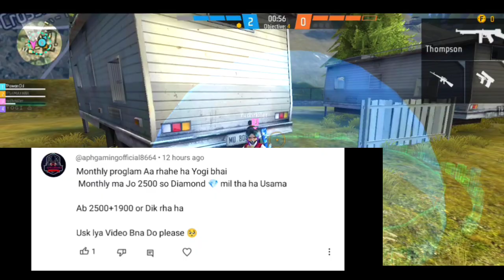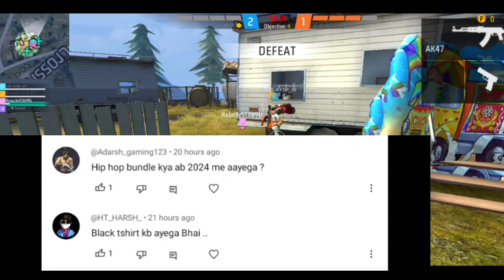UPCOMING EVENT IN FREE FIRE 2023 | FF NEW EVENT | FF TODAY NEW EVENT 15 DEC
DIWALI SURPRISE FREE REWARDS FREEFIRE | NEXT FADED WHEEL EVENT | FF NEW EVENT | FREEFIRE NEW EVENT

DIWALI FREE REWARDS 2023 | DIWALI FIST SKIN EVENT | FREEFIRE DIWALI EVENT | FREEFIRE NEW EVENT |

Free Fire Diwali Event 2023 | Diwali Event Free Fire 2023 | Free Fire New Event | Diwali Event 2023

diwali pass
diwali surprise event
diwali surprise
diwali pass event 2023
freefire diwali pass event
diwali pass event date
diwali pass freefire
diwali wish event 2023
diwali wish event kab aayega
diwali wish
diwali wish bundle
purple shade bundle diwali wish
freefire diwali wish event
ff diwali wish
diwali wish ff

For Searching :)

diwali event 2023 date
diwali event all item
freefire diwali event

- Search Terms 🔍

new diwali event
diwali event free rewards
diwali event full details free fire
pink diamond new rewards
tanishq gaming
free magic cube event
light fest 2023 event
diwali magic cube update
diwali magic cube bundle
diwali wish event
freefire diwali wish event 2023

Free Fist Skin Event Freefire
Fist Skin Event Kab Aayega
ff max fist Skin Event
freefire max new event
next weapon royal freefire
new weapon Royal
weapon Royal bizon skin
wraith patrol bizon weapon Royal
next running Emote
new running Emote freefire
ff diwali pass
new diwali pass event 2023

1. free fire new event
2. free fire new event today
3. new event free fire
4. ff new event
5. ff new event today
6. free fire new update
7. today free fire new event
8. free fire new events
9. free fire today new event
10. new event ff
11. new event free fire today
12. new event in free fire
 today

1) free fire new event
2) free fire new event today
3) free fire new event tamil
4) free fire new event elite pass
5) free fire new event telugu
6) free fire new event malayalam
7) free fire new event india server
8) free fire upcoming new events
9) free fire upcoming new event
10) free fire upcoming events
11) free fire upcoming event
12) today event in free fire
13) today event in free fire tamil
14) today event in free fire in telugu
15) today event in ff
16) today event in free fire malayalam
17) today event in free fire top up
18) today event in ff tamil

tanishq gaming
diwali event yogi jr gaming
diwali November event
diwali event full details freefire
new event ff today
diwali wish freefire
diwali wish event October 2023
न्यू इवेंट फ्री फायर
yellow criminal return
blue criminal return
all criminal bundle return india server